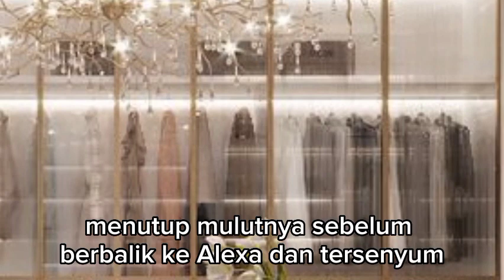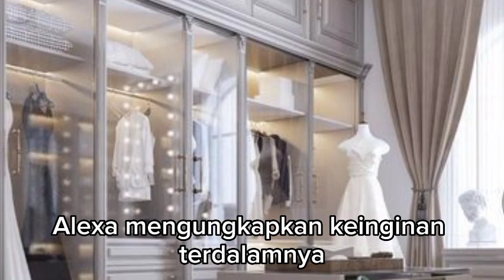ALEXA TERKEJUT SETELAH MENDAPAT CINCIN PERNIKAHAN DARI KENZI !!! dendam sang mantan eps 108